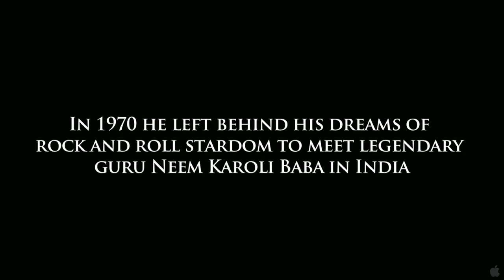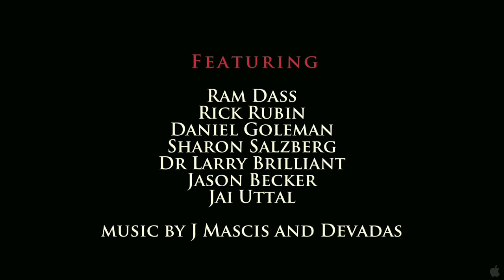One Track Heart: The Story of Krishna Das - Official Trailer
In 1970, suburban teen Jeffrey Kagel walked away from the American dream of rock 'n' roll stardom—turning down the lead singer slot in the band that would become Blue Oyster Cult. He sold all his possessions and moved from Long Island to the foothills of the Himalayas in search of happiness and a little-known saint named Neem Karoli Baba. One Track Heart: The Story of Krishna Das follows Kagel's journey to India and back, his struggles with depression and drug abuse, and his eventual emergence as Krishna Das—the world-renowned spiritual teacher, chant master and Grammy-winning recording artist. With a score by Dinosaur Jr.'s J Mascis and Devadas, One Track Heart is the inspiring story of how one man's journey continues to transform countless lives.